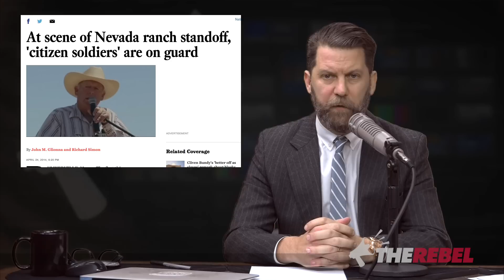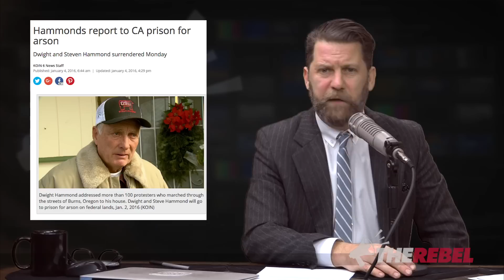Hammond standoff: Oregon ranchers are "punk rock rebels"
(LANGUAGE WARNING:) Gavin McInnes talks about the stand off in Oregon, pitting ranchers against the federal government. "I don't understand why people aren't more excited about this." (MORE

"If they looked like the Black Panthers, everyone would be getting tattoos of them," says McInnes.

McInnes explains the real story behind this so-called "militia" stand off.

The bigger story is that the government has made it illegal for many Americans to live on their own land. Almost everything is illegal in the U.S. now.

"The People's Republic of Alberta":
Tell Notley and her NDP how you feel with this t-shirt and hat design
ONLY from TheRebel.media store